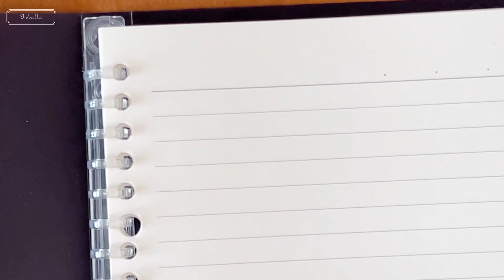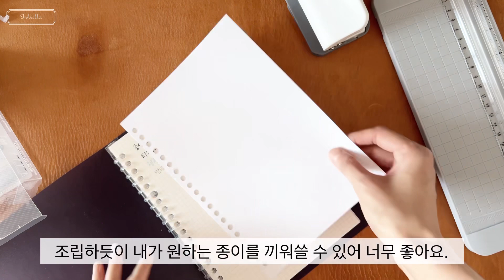✨다이소 문구💫 만원의 행복 2탄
0:00 다이소 문구 만원의 행복 5종 소개
0:14 1. 부드러운 PP 루즈리프 노트(A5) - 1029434
1:50 2. 루즈리프 내지(A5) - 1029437
2:08 3. 루즈리프 내지(B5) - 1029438
3:50 4. 편리한 휴대용 재단기 - 1005138
4:49 5. 미니 6공 펀치 - 1042040